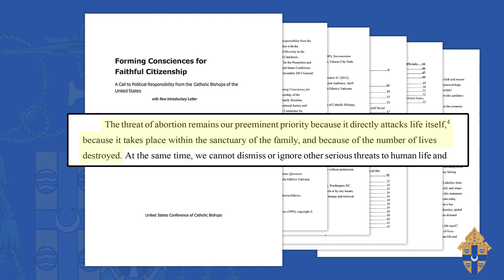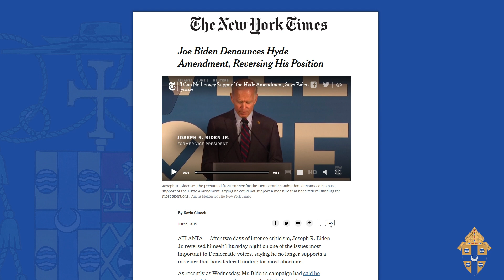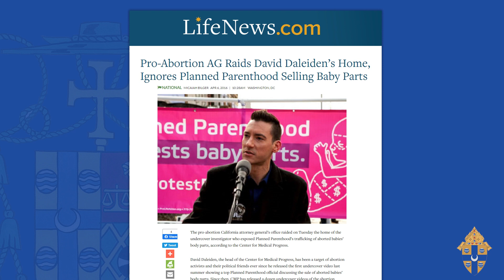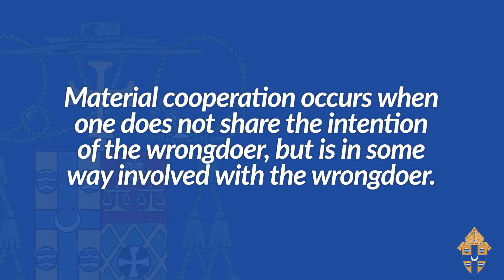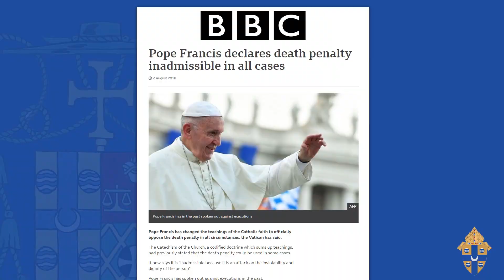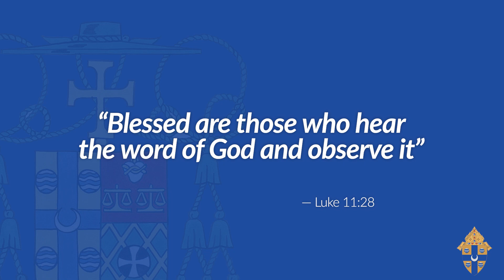Is it sinful to vote for Joe Biden?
Is it a sin to vote for Joe Biden because of his pro-abortion stance? A number of the faithful have been asking that question. Here is my response.